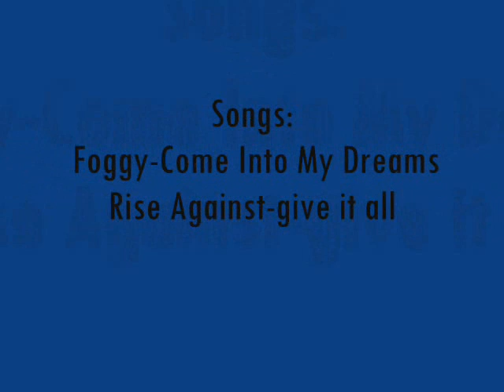New Bounty Worlds drop log video 2 100mil loot + vls pked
All of this i got almost in 10 days